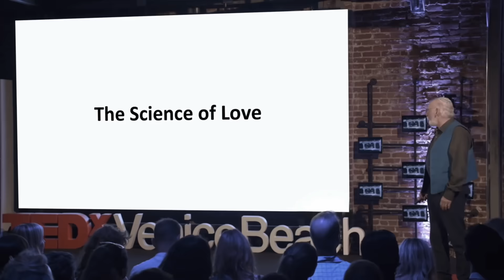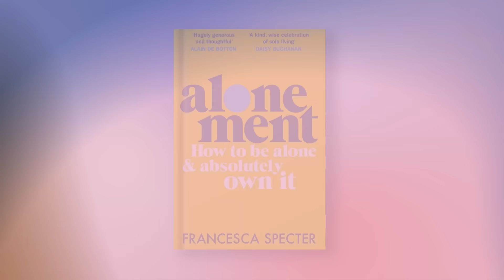The Difference Between Healthy and Toxic Relationships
In today's episode, we're going to be hearing from a group of relationship experts to find out about how we can make our love lives more fulfilling and meaningful. From dating advice to how to handle conflict in long-term relationships, these conversations should give you everything you need to not only find a partner, but maintain a healthy relationship, too. I learned so much from these guests - Matthew Hussey and Logan Ury's advice on compatibility and going on second dates is brilliant, and hearing from the Gottmans and Hannah Witton about positive communication has really improved and strengthened my own relationship. And I even discuss the importance of alone time with Francesca Specter, so we can all remember that it's important to take care of ourselves as well. This episode should have something for everyone - I hope this helps you in your quest for long-lasting love. Enjoy x

00:00 Intro
01:21 Understanding your value
14:10 Prom date vs. life partner
25:48 Healthy conflict resolution
31:55 The power of purposeful communication
42:53 Together-alone time

Use my free Relationship Review template to check in with your partner and build a strong and healthy relationship 💖

📚 RESOURCES MENTIONED
How To Not Die Alone by Logan Ury
Nonviolent Communication by Marshall B. Rosenberg